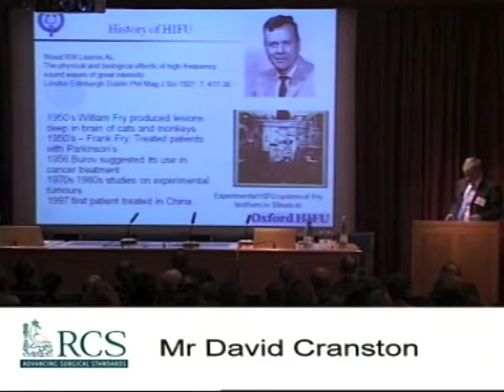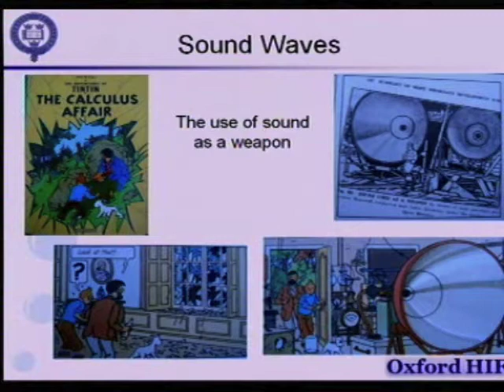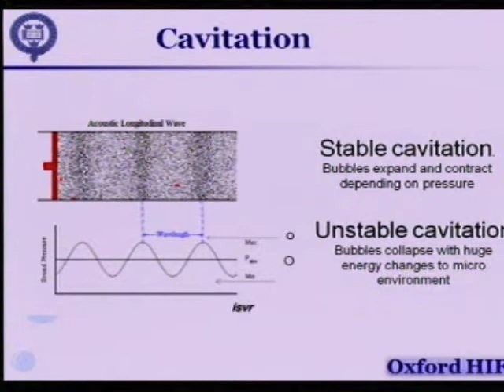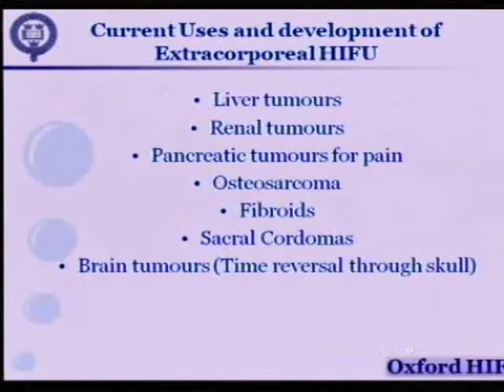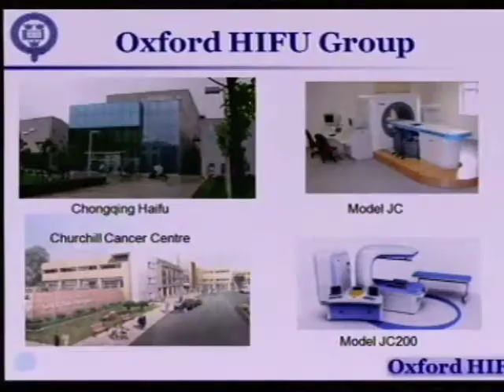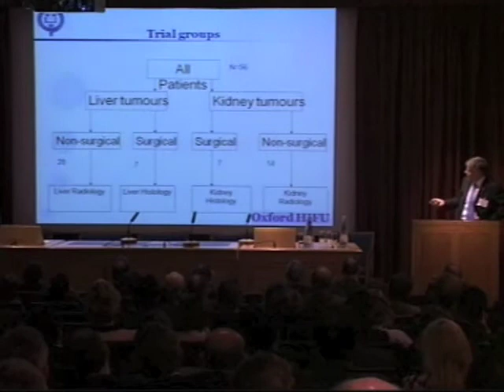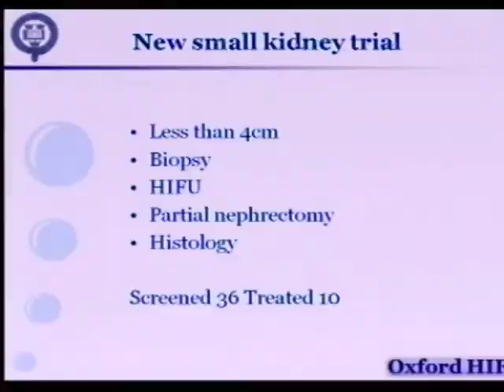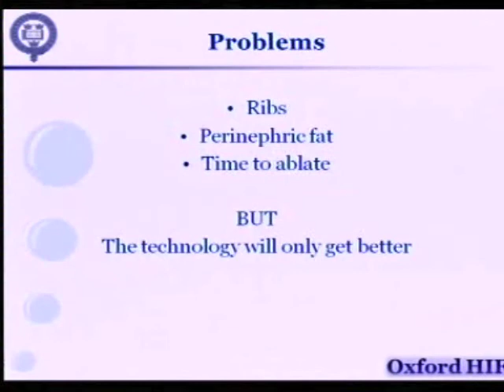David Cranston HIFU